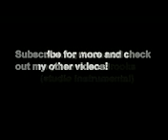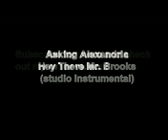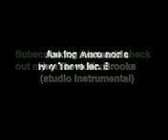Asking Alexandria - Hey There Mr Brooks HQ Studio Instrumental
Asking Alexandria - Hey There Mr Brooks HQ Studio Instrumental Asking Alexandria - Hey There Mr Brooks HQ Studio Instrumental